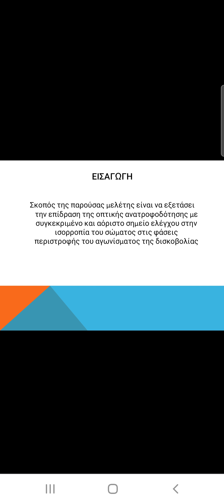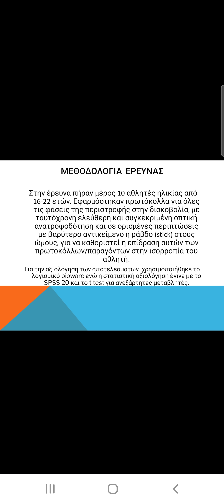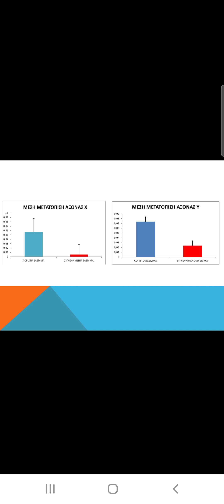P136 Σαλαμάνης Κ., Ταχτσή Ε., Αραμπατζή Φ.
P136. Η ΕΠΙΔΡΑΣΗ ΤΗΣ ΟΠΤΙΚΗΣ ΑΝΑΤΡΟΦΟΔΟΤΗΣΗΣ ΣΤΗΝ ΙΣΟΡΡΟΠΙΑ ΚΑΤΑ ΤΗΝ ΠΕΡΙΣΤΡΟΦΗ ΣΤΗ ΔΙΣΚΟΒΟΛΙΑ

Σαλαμάνης Κ., Ταχτσή Ε., Αραμπατζή Φ.
Εργαστήριο Νευρομηχανικής, ΤΕΦΑΑ Σερρών, Αριστοτέλειο Πανεπιστήμιο Θεσσαλονίκης

Σκοπός της παρούσας μελέτης ήταν να εξετάσει την επίδραση της οπτικής ανατροφοδότησης με συγκεκριμένο και αόριστο σημείο ελέγχου στην ισορροπία του σώματος στις φάσεις περιστροφής του αγωνίσματος της δισκοβολίας. Στην έρευνα πήραν μέρος 10 αθλητές ηλικίας από 16-22 ετών. Εφαρμόστηκαν πρωτόκολλα για όλες τις φάσεις της περιστροφής στη δισκοβολία, με ταυτόχρονη ελεύθερη και συγκεκριμένη οπτική ανατροφοδότηση, με βαρύτερο αντικείμενο ή με ράβδο (stick) στους ώμους, για να καθοριστεί η επίδραση αυτών των πρωτοκόλλων / παραγόντων στην ισορροπία του αθλητή. Για αυτή την έρευνα χρησιμοποιήθηκε δυναμοδάπεδο τύπου KISTLER (9281 CA). Στο πρώτο πρωτόκολλο ο αθλητής εκτέλεσε τρεις αιωρήσεις και στη συνέχεια παύση στο πρώτο πόδι περιστροφής για 10s με αόριστο και συγκεκριμένο οπτικό σημείο ελέγχου, με 1kg και 2kg δίσκο. Στο δεύτερο πρωτόκολλο εκτέλεσε προσγείωση μετά την περιστροφή, με το δεξί πόδι στο δυναμοδάπεδο και παρέμεινε στη θέση του για 10s με αόριστο και συγκεκριμένο οπτικό σημείο ελέγχου και με την παρουσία ή χωρίς την παρουσία stick στου ώμους του. Στο τελευταίο πρωτόκολλο  εκτέλεσε προσγείωση στο αριστερό, με αόριστη και συγκεκριμένη οπτική ανατροφοδότηση. Επιπλέον, αξιολογήθηκε η ισορροπία του κάθε συμμετέχοντα σε βασικές ασκήσεις όπως διποδική στήριξη με ανοιχτά και κλειστά μάτια και η άσκηση πελαργός. Για την αξιολόγηση των αποτελεσμάτων χρησιμοποιήθηκε το λογισμικό MARS ενώ η στατιστική αξιολόγηση έγινε με το SPSS 20 και το t test για ανεξάρτητες μεταβλητές. Τα αποτελέσματα έδειξαν ότι οι εξεταζόμενοι είχαν καλύτερη ισορροπία με συγκεκριμένο βλέμμα (p0.05), η μέση μετατόπιση με ανοιχτά μάτια καθώς και το εύρος μετατόπισης ήταν μικρότερο απ΄ ότι με κλειστά μάτια στους άξονες Χ και Υ. Συμπεραίνεται λοιπόν, ότι επιβεβαιώνονται προηγούμενες αναφορές ότι η οπτική ανατροφοδότηση και η οπτική επαφή με συγκεκριμένο σημείο ελέγχου συμβάλλει θετικά στην καλύτερη δυναμική ισορροπία και επομένως στον καλύτερο έλεγχο του σώματος κατά την περιστροφή της δισκοβολίας.